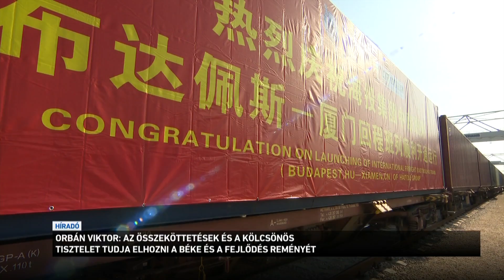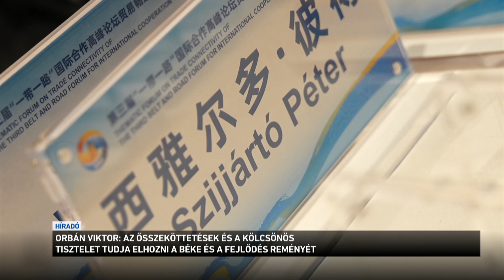Orbán Viktor: az összeköttetések és a kölcsönös tisztelet tudja elhozni a béke és fejlődés reményét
Európa és a nyugati világ versenyképességének csökkenéséről, az összeköttetések fontosságáról és Magyarországról mint a keleti és nyugati gazdaság és technológia találkozási pontjáról beszélt Orbán Viktor Pekingben az Övezet és út kezdeményezés csúcstalálkozóján. A miniszterelnök kifejtette: a nyugati versenyelőny korszaka véget ért, a keleti világ megerősödött, és most az európai dilemma az, blokkosítsuk-e a világgazdaságot. Orbán Viktor kiemelte: Magyarország elutasítja a blokkosodás politikáját.